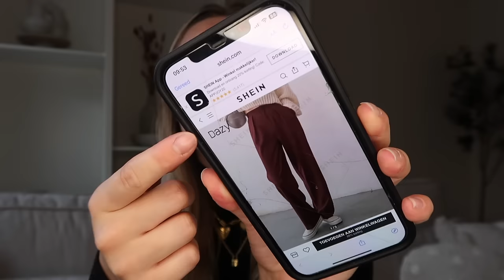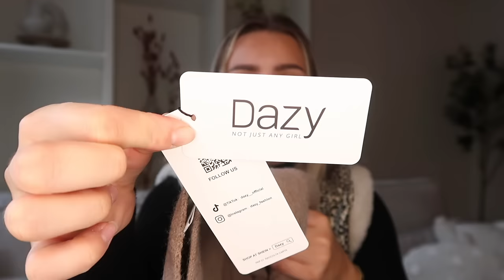SHEIN HERFST SHOPLOG 🤎 + try on! Floor Delver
Krijg 15% korting bij Shein met de code '24FWFLOOR'